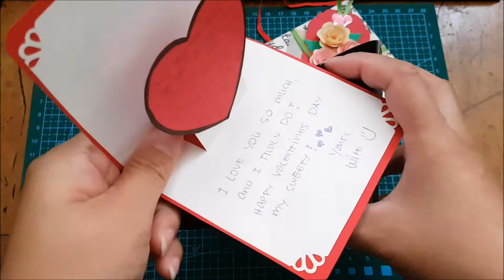card box/envelope box with tag and mini roses(Tutorial)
Hi guys.. im not sure what this called but i call it myself a card box or envelope box, i heard some call it surprise message card.
I used a 12" x 12" paper and cut it to 12" x 8", after folding you'll get exact measurement of 4" x 4" card box/envelope box. You can do 15" x 10" w/exact 5" box.
i made another one like this for my hubby last valentines and he loves it so much.. its quite cute.. you can put lots of heart w/quotes and messages in it and also a small card..anything that fits will do.